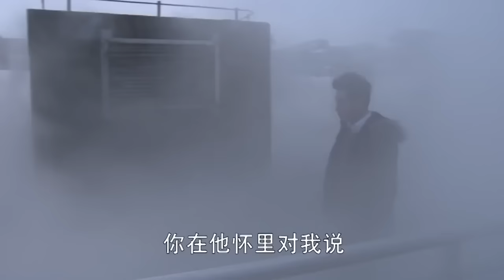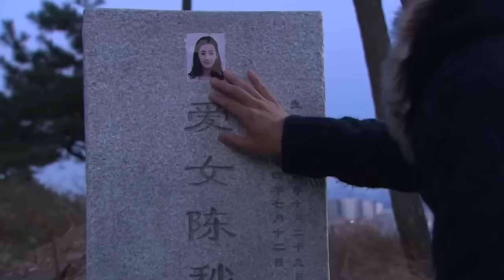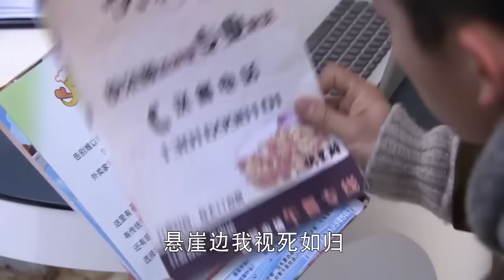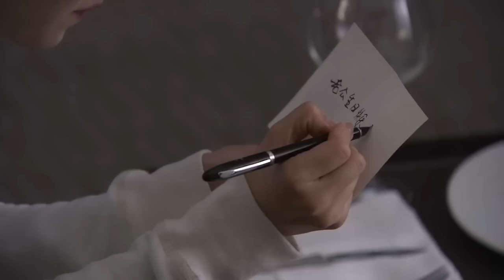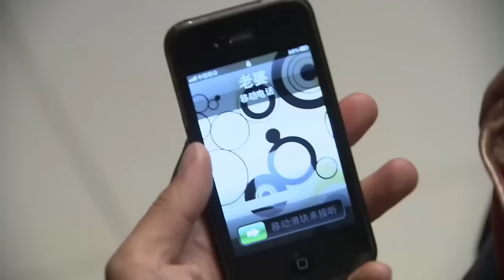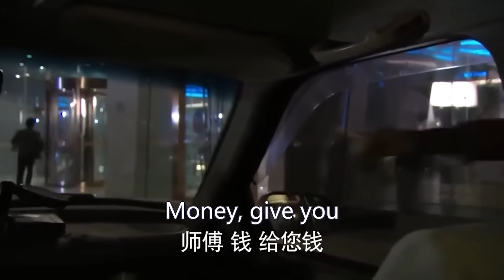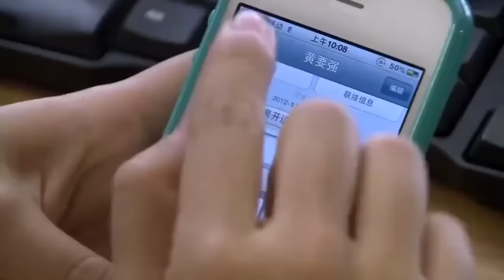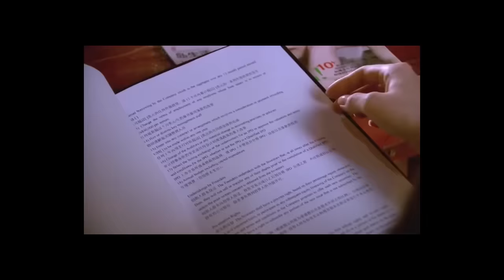【MOVIE】Years later, he met his dead ex-girlfriend again!! In fact she lied to him cuz she's dying...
Drama title: Tricks of Love